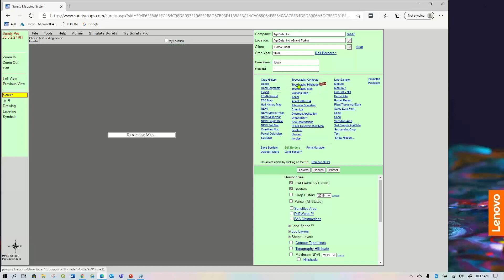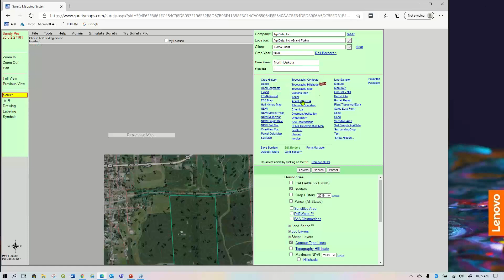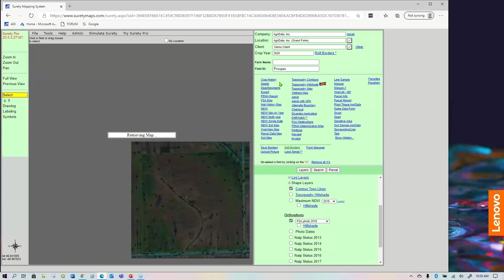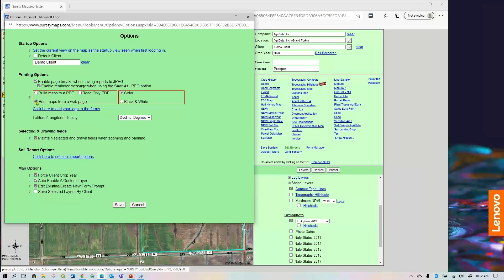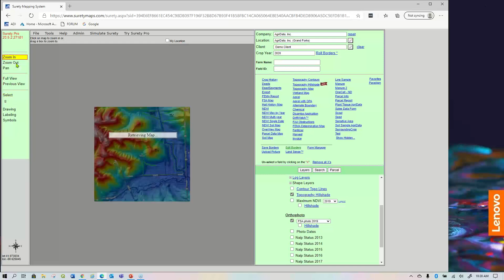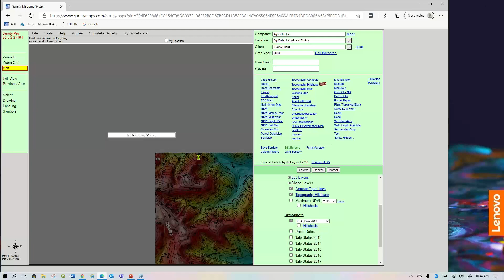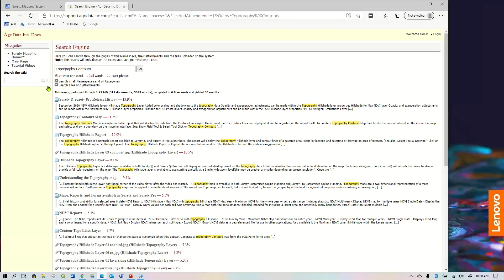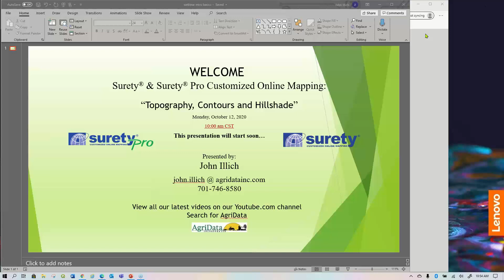Topography, Contours and Hillshade - Surety/Surety Pro Webinar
Webinar describing the Topography features in Surety and Surety Pro. Also, a review of the Layers panel.